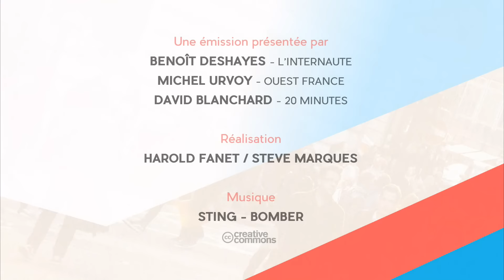Direct Politique avec Axelle Lemaire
L'intégrale de l'émission DirectPolitique du mardi 15 décembre 2015 avec Axelle Lemaire, secrétaire d'État en charge du Numérique avec Michel Urvoy (Ouest-France), David Blanchard (20 Minutes) et Benoît Deshayes (Linternaute.com).